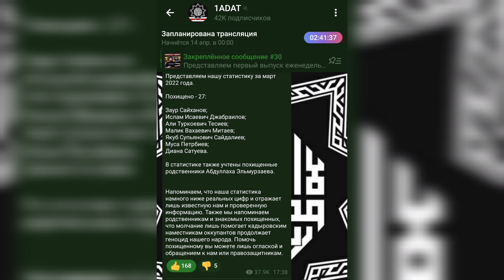Статистика "1ADAT" за март 2022 года.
Представляем нашу статистику за март 2022 года.

Похищено - 27:

Заур Сайханов;
Ислам Исаевич Джабраилов;
Али Туркоевич Тесиев;
Малик Вахаевич Митаев;
Якуб Супьянович Сайдалиев;
Муса Петрбиев;
Диана Сатуева.

В статистике также учтены похищенные родственники Абдуллаха Эльмурзаева.

Напоминаем, что наша статистика намного ниже реальных цифр и отражает лишь известную нам и проверенную информацию. Также мы напоминаем родственникам и знакомых похищенных, что молчание лишь помогает кадыровским наместникам оккупантов продолжает геноцид нашего народа. Помочь похищенному вы можете лишь оглаской и обращением к нам или правозащитникам.

Криптовалюта:

Bitcoin : bc1q9dmyjshrky8qcwtqaxs7dsvxtgzcwl3nawkyfu

Ethereum: 0x069c49cD8c59ac96e0e41Ad8CF96F8890159C08E

USDT ERC20: 0x069c49cD8c59ac96e0e41Ad8CF96F8890159C08E